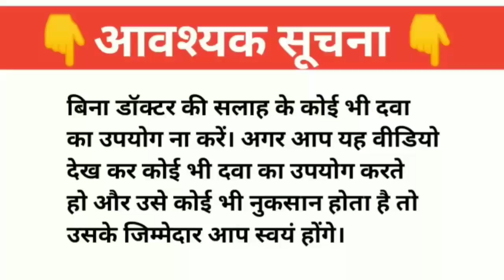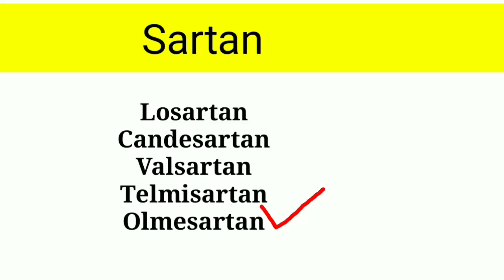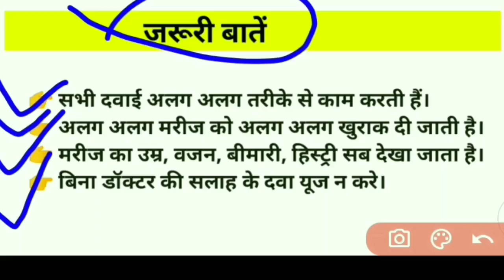High blood pressure की दवाई कैसे पहचानें / high bp ki medicine kaise pehchane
join telegram channel Smart pharmacist

High blood pressure की दवाई कैसे पहचानें / high bp ki medicine kaise pehchane  ‎@Smart Pharmacist